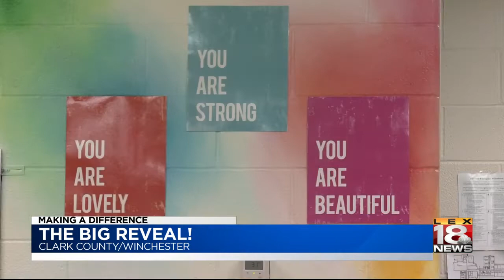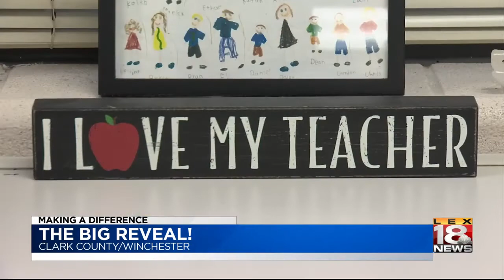Making A Difference: The Big Reveal!